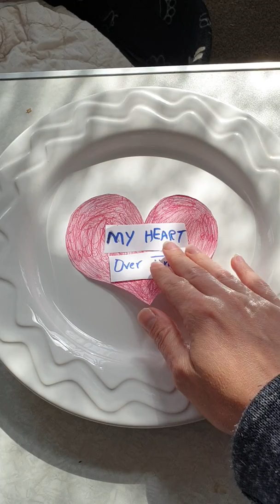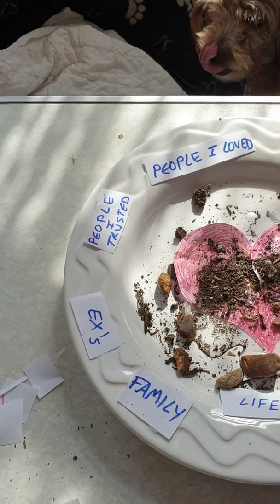Your heart over time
Metaphors of the abuse the heart takes through your life